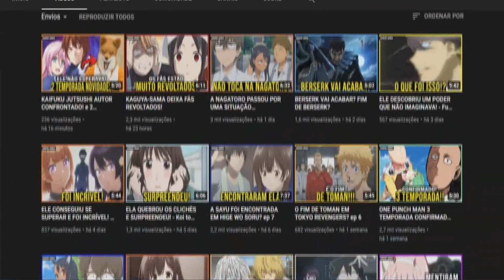SÓ DECLARAÇÃO DE AMOR EM KOI TO YOBU! ep 9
Segue o Chronos!